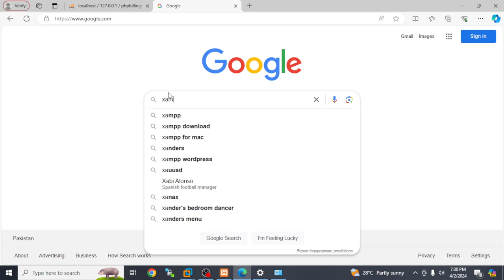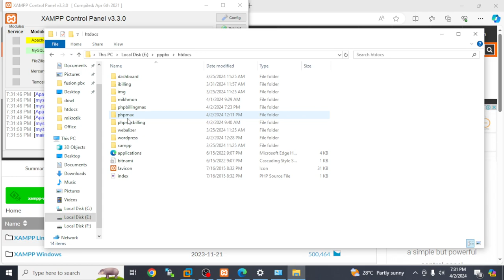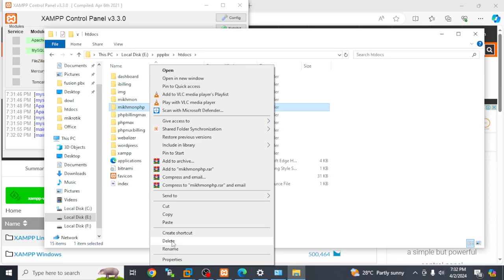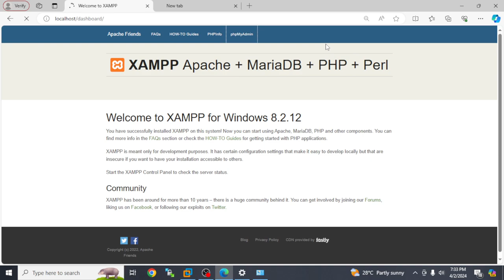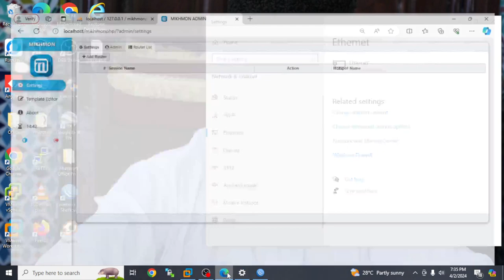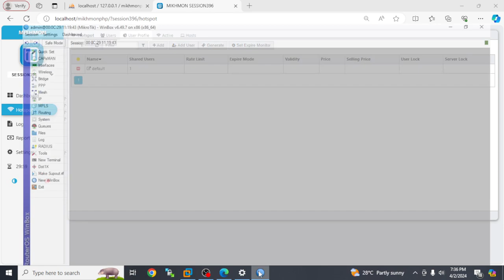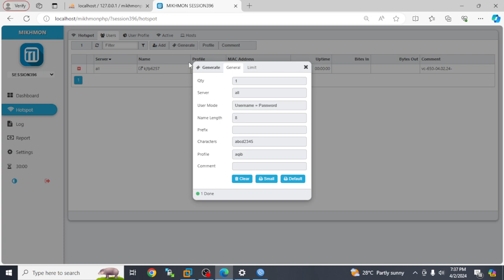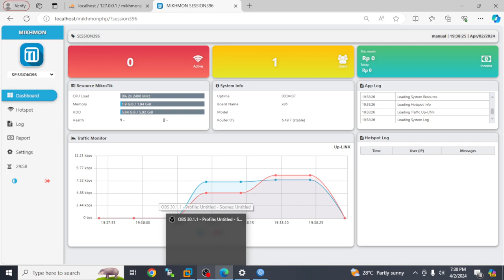installion mahmoom api mikrotik free | hotspot | local host | webbase api mikrotik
Understand MikroTik API: Familiarize yourself with MikroTik's API. It allows you to interact with your MikroTik router through programming interfaces. This means you can perform various tasks such as configuring settings, retrieving information, and executing commands programmatically.

Set up MikroTik Router: Ensure you have a MikroTik router set up and configured. You'll need its IP address, username, and password to access it via the API.

Choose Your Development Environment: Decide which programming language or environment you want to use to interact with the MikroTik API. The API can be accessed using various programming languages such as Python, PHP, Java, etc.

Implement API Calls: Start implementing API calls in your chosen programming language. For example, you might want to create users, set up billing, manage sessions, etc., depending on your requirements.

Integrate with Your Hotspot System: Integrate the API calls into your hotspot system. This might involve creating interfaces for administrators to manage users, view logs, etc., and for users to authenticate, view their usage, etc.

Testing and Debugging: Test your implementation thoroughly to ensure it works as expected. Debug any issues that arise during testing.

How to install VMware exsi 7 with key

WhatsApp number

to My Channel Technical aqib

Course Internet services provider
Installing Vmware Esxi 7.0 With | License Key - Isp Part 1 Tutorial | exsi7 | key | vmware | datacenter

Part 1
Installing Vmware Esxi 7.0 With License Key

part 2
How to install mikrotik Vmware exsi and physical mechine with licence key
5.20 | 6.10 |6.43 |6.49 |7.0.9 |7.11

Part 3
How to install IPTV server Vmware exsi and physical mechine Life time Free

Part 4
How to install Voip server Astarik Vmware exsi and physical mechine  Life time Free

Part 5
How to install Voip server Fusion PBX Vmware exsi and physical mechine  Life time Free

Part 6
How to install Voip server Magnus Billing Vmware exsi and physical mechine  Life time Free

Part 7
How to install OODO server Vmware exsi and physical mechine  Life time Free

Part 8
How to install DMA RADIUS server Vmware exsi and physical mechine with licence key

Part 9
How to install mikrotik log server Vmware exsi and physical mechine  Life time Free

Part 10
How to install Microsoft window server 2008 | 2012 |2016 |2022 Vmware exsi and physical mechine  Life time Free

Part 11
How to install NMS Vmware exsi and physical mechine  Life time Free

Part 12
How to install firewall Vmware exsi and physical mechine  Life time Free